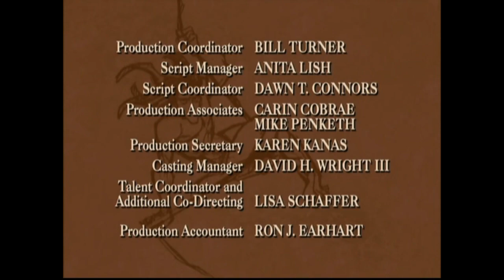The Legend of Tarzan Intro & Outro [Finnish]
Disneyn Tarzanin legenda on Walt Disney Television Animationin tuottama animaatiosarja, joka jatkaa tarinaa siitä, mihin Tarzan-elokuva (1999) jäi. (Wikipedia).